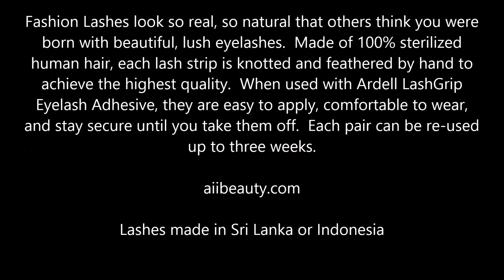Ardell Fashion Lashes Strip Lash, 116 Black